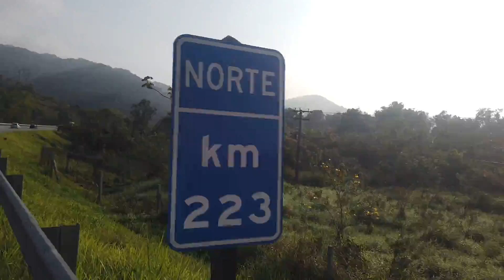Cruces seguros para animales en carretera brasileña